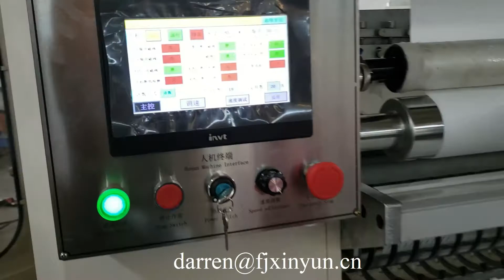Automatic glue lamination hand towel paper production line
Contact person: Darren Pan
M.B:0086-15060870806 (Viber Wechat and WhatsApp)
Skype:peilun87